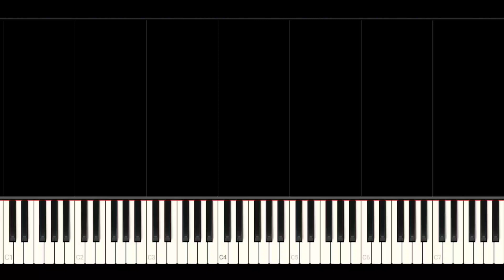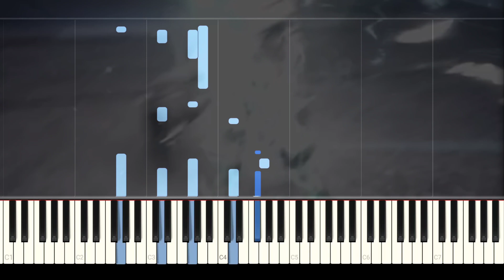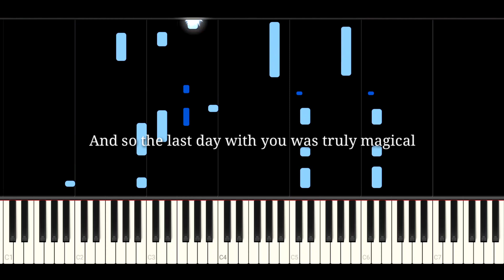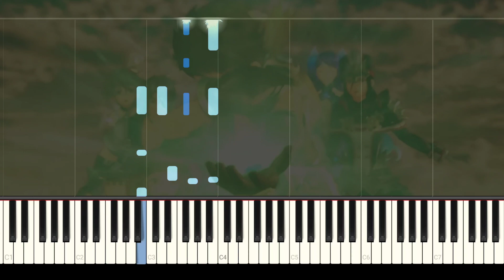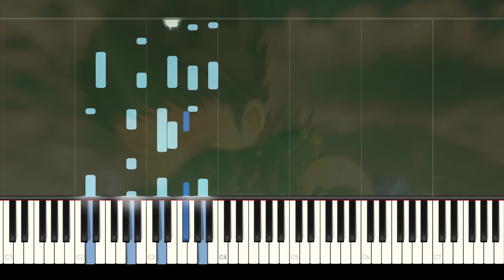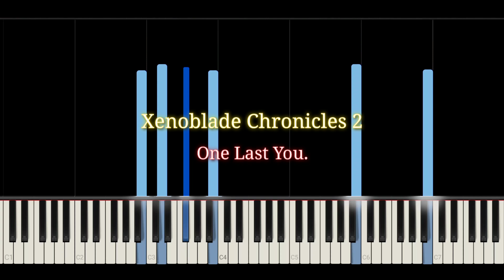One Last You ~ Xenoblade Chronicles 2 / Piano (Synthesia)